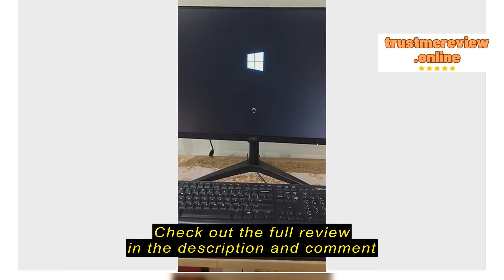Review Itw | AOC 24B1XH2 / 24" FHD / 100Hz / IPS / 4ms (GTG) / Flicker-free Monitor Black (24B1XH2/7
IT World

Itw | AOC 24B1XH2 / 24" FHD / 100Hz / IPS / 4ms (GTG) / Flicker-free Monitor Black (24B1XH2/71)